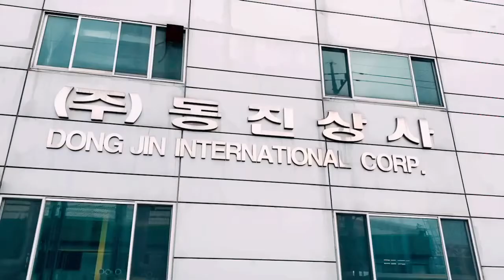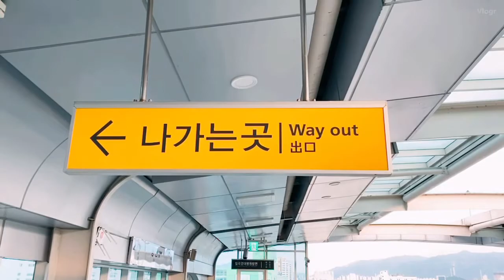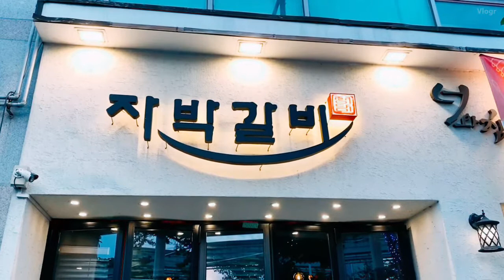Mukbang Galbi-jjim [ iga sapi kukus ] || Korea Selatan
Hari Sabtu kita libur kerja,untuk mengisi acara
Saya bersama teman satu pabrik mencari makan
Di luar.

Kuliner kali ini menunya adalah Galbi-jjim atau iga sapi yang di rebus dan di masak dengan kecap.
Saya bersama kajiyanto dan Edi suntolo akan pergi
Ke restoran Korea.

Terus ikuti perjalanan kami berburu makanan di Korea Selatan.
Ok.Kita langsung capcus saja 🤗.
Selamat menonton...

Edited by @Koimun Putra